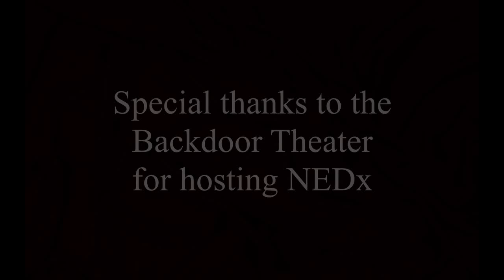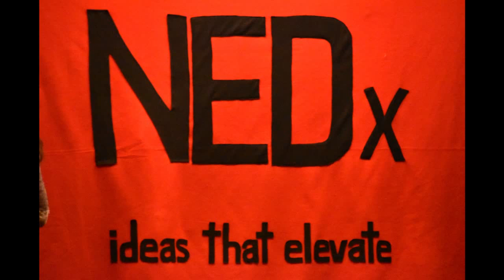NEDx: Ideas that Elevate 2019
NEDx is an annual event that showcases innovative ideas through a live, public speaking format in Nederland, Colorado and the surrounding Peak to Peak region.